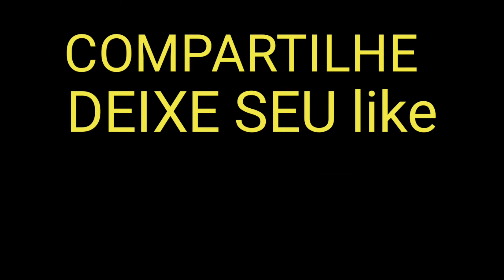TUTORIAL BASE DE SANFONA (Dj Ivis)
Natalio Escorcio